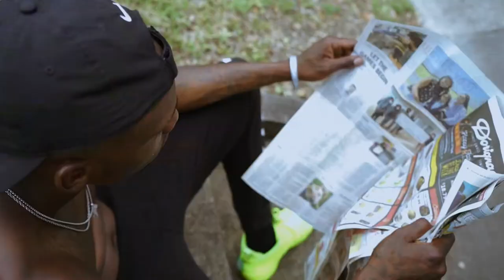SwingWheelz WhooptyFreestyle✨“FirstDayOut”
✨ Swing Wheelz fresh out from serving a 5 year sentence...Back the streets to reach his peak as he were before incarceration. ⁣